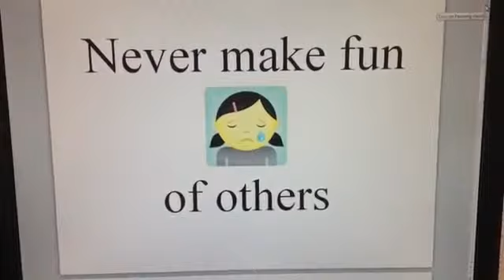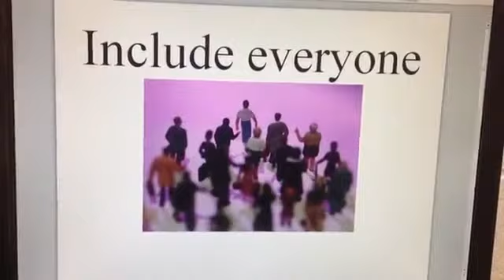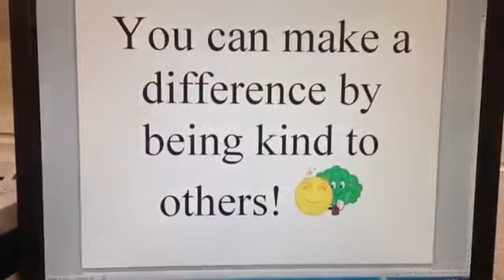Kindness video for an elementary gym